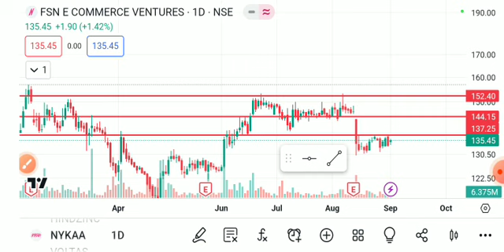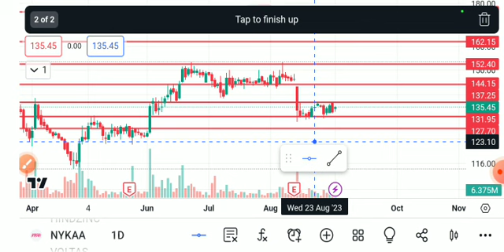NYKAA SHARE LATEST NEWS TODAY,NYKAA SHARE ANALYSIS,NYKAA SHARE TARGET,NYKAA SHARE LATEST NEWS